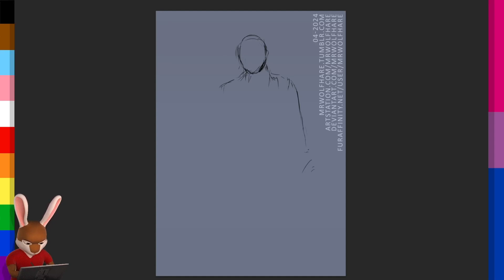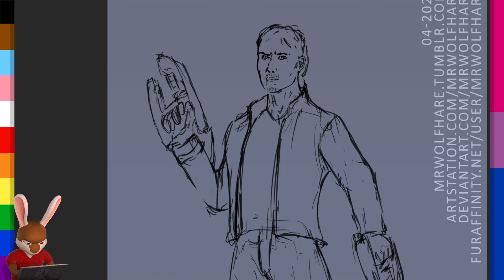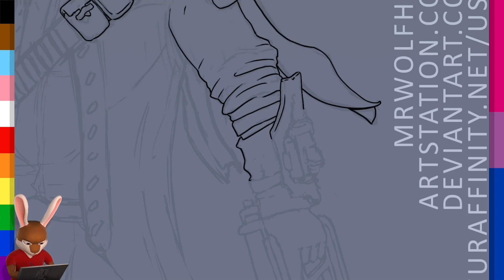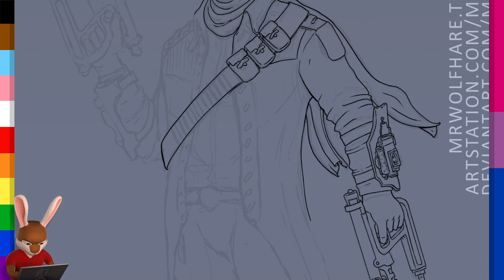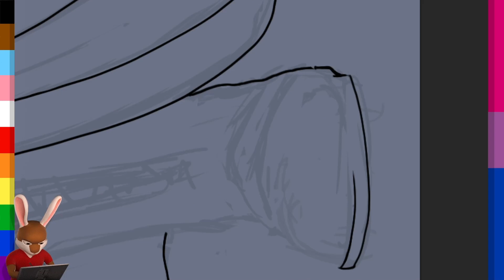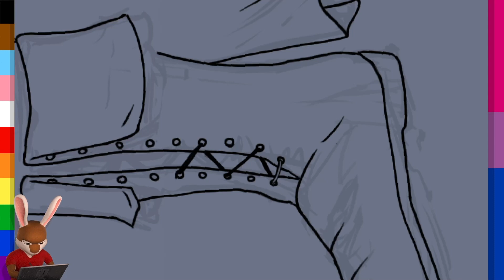Art Timelapse: D&D Version of Star-Lord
Watched a great video by Tulok the Barbrarian on how to make Star-Lord into a D&D character, although it's a bit dated now using Unearthed Arcana, but I decided to just try and draw a D&D version of Star-Lord. So here's a Marvel Guardians of the Galaxy fanart of Star-Lord as a Rogue / Artificer.

(same as the Groot timelapse video, forgot to change the audio, so whoopsie, but honestly who even watches these things for the music... or even for the art, why do I even bother recording these things... sigh.)